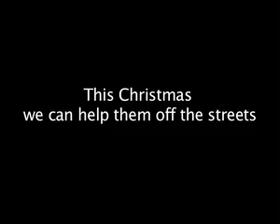Christmas Message Homeless Puppets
Drunk puppets singing carols on the streets of London. Are they a menace? Help us get them back into theatres where they belong!